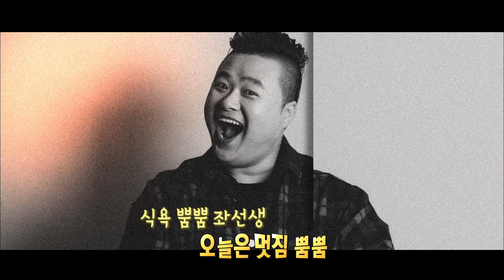맛잇수다 안덕면 사계리편 (생방송 제주가 좋다)